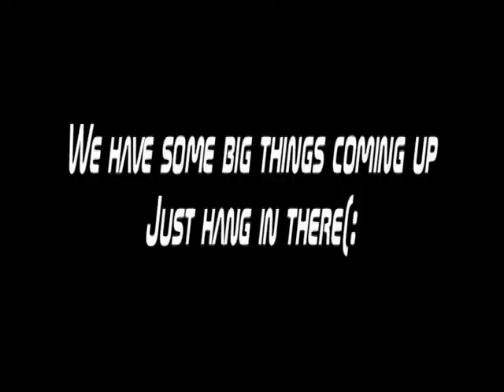Ghettorella Part 1 Killing You Enemies Off.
Once Upon a time there was this bitch. Her name was Ghettorella. She lived among the classy and ate Raviolis out of the can by the pool, But one day when the man she works for pushes her to far Ghettorella deals with the situation and he goes out with a bang. Seeking to improve her life her fairy god brothar comes along and where it goes from there we don't know. yet.

Oh bajesus. You guys have made our day and thank you to everyone who subscribed after we made this video too :D We made this literally a week ago but with trips and stuff lost time to edit.